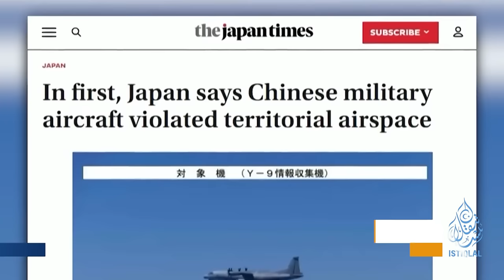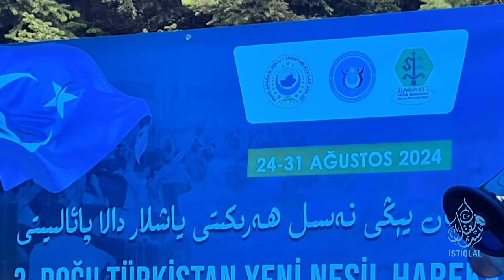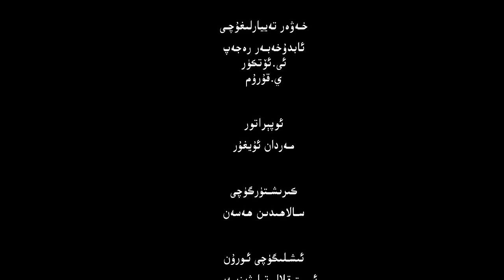ئىستىقلال كۈندىلىك خەۋەرلىرى |2024.8.28| ئىدرىس ھەسەننى قۇتۇلدۇرۇش تىرىشچانلىقى داۋاملاشماقتا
ISTIQLAL KÜNDILIK XEWERLIRI |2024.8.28| IDRIS HESENNI QUTULDURUSH TIRISHCHANLIQI DAWAMLASHMAQTA